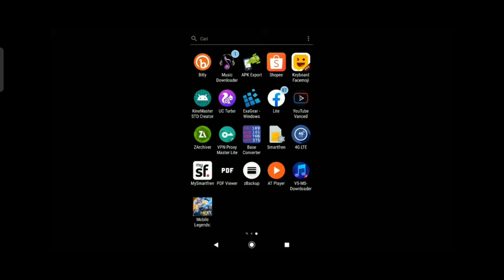DRONE VIEW LENGKAP PATCH BEATRIX TERBARU 100% AMAN WORK | mobile legends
Hallo guys kali ini saya akan membagikan script DRONE VIEW untuk kalian semoga bermanfaat.

Support 1k sub guys terima kasih.